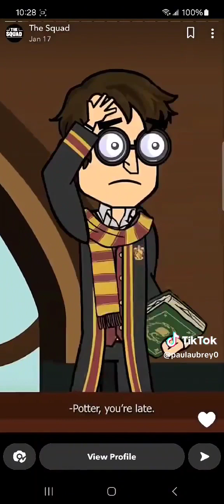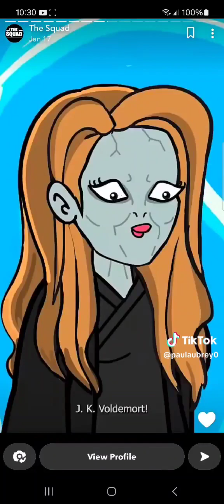Harry Potter Parody